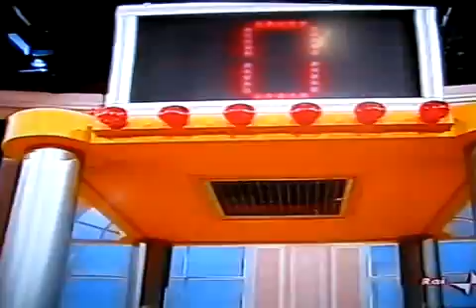Bargagli Vs Casciana Terme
Puntata dell' 8 Aprile 2007